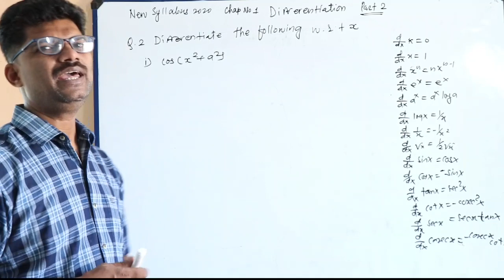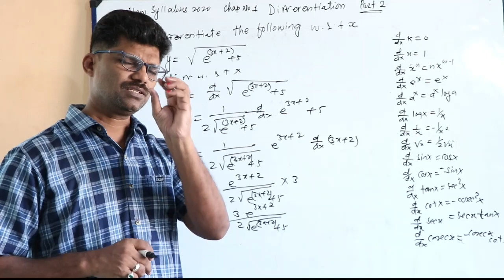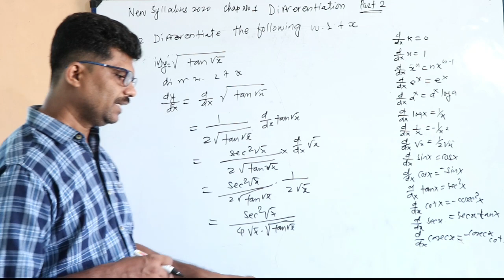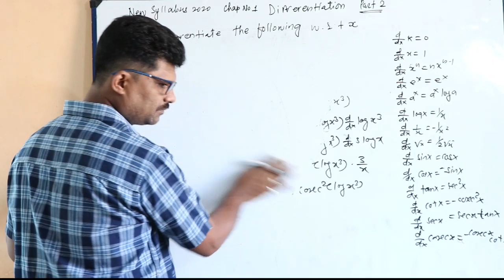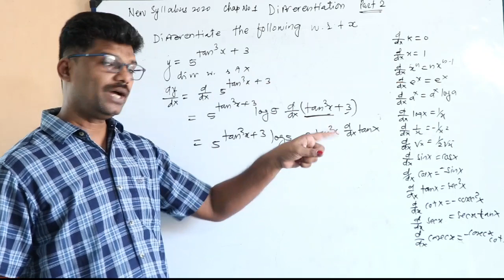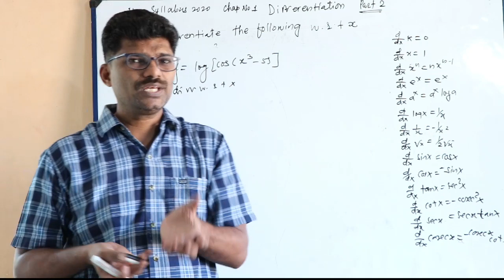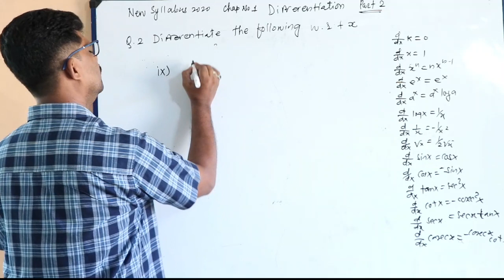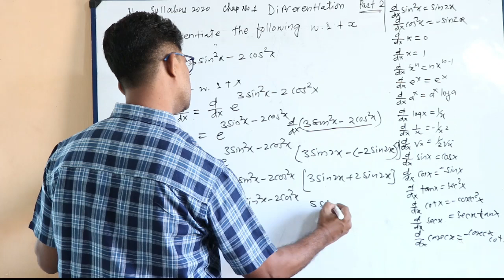Differentiation lecture 3 new Syllabus 2020 by Praviin sir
12 science, differentiation Exercise 1.1 Q 2 part A